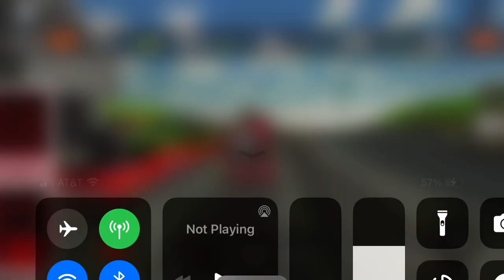Rosie and the city of Truro